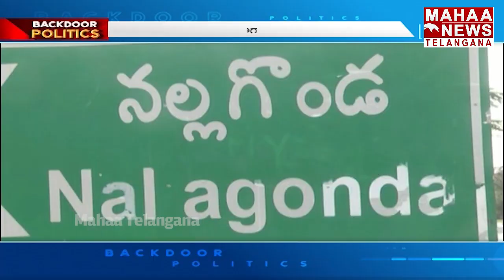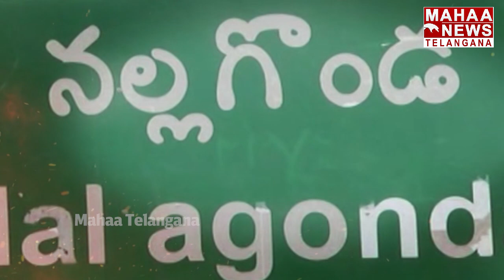లెఫ్ట్, రైట్ లీడర్ల అతి.. బ్రేకులు పడకుంటే ‘అంతే సంగతి’!| Komatireddy Venkat Reddy | Mahaa Telangana